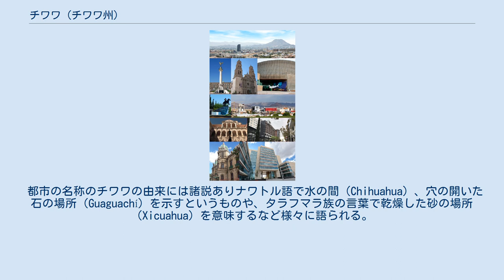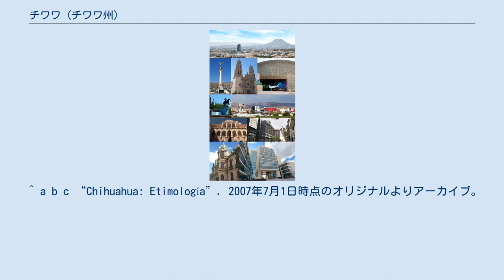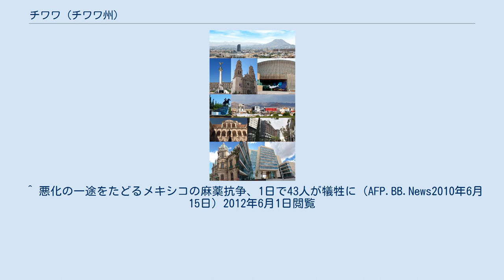チワワ (チワワ州)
チワワ (Chihuahua) は、メキシコにある都市で、チワワ州の州都である。
人口約80万人（2010年）。
 都市の名称のチワワの由来には諸説ありナワトル語で水の間（Chihuahua）、穴の開いた石の場所（Guaguachí）を示すというものや、タラフマラ族の言葉で乾燥した砂の場所（Xicuahua）を意味するなど様々に語られる。
1709年10月12日、チワワが設立された。
1863年フランスがメキシコシティを占領すると、当時のメキシコの大統領のフアレスはチワワ州シウダー・フアレスに亡命政権を築く。
ポルフィリオ・ディアス政権のころ、チワワは爆発的な成長を遂げる。
メキシコ革命では、政府軍を打倒しチワワ州を支配したパンチョ・ビリャの拠点となった。
20世紀を通じて、アメリカと近接する地の利を生かして、都市人口は成長を続けた。
 2010年には第24回IAAFワールドカップ競歩開催が決定した(メキシコでの開催は1993年モンテレイ大会以来) "trolley el tarahumara"と呼ばれる観光バスが市内を周っており、博物館や観光名所などに連れて行ってくれる。
 21世紀初頭から激化したメキシコ麻薬戦争の影響により、2010年には市内で銃撃戦が発生して警察官が死亡するなど治安の悪化が見られている。
 ^ “Chihuahua”. Catálogo de Localidades. Secretaría de Desarrollo Social (SEDESOL). 2014年4月23日閲覧。
 ^ a b c “Chihuahua: Etimología”. 2007年7月1日時点のオリジナルよりアーカイブ。
2007年10月7日閲覧。
 ^ Almada Francisco R (1968) (Spanish). Diccionario de Historia, Geografía y Biografía Chihuahuenses. Universidad de Chihuahua ^ “NORMALES CLIMATOLÓGICAS 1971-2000” (Spanish). SERVICIO METEOROLÓGICO NACIONAL. 2012年7月19日閲覧。
 ^ “Klimadaten” (German). 2012年12月7日閲覧。
 ^ “Normales climatológicas para el Estado de Chihuahua”. Colegio de Postgraduados. 2012年4月19日時点のオリジナルよりアーカイブ。
2012年9月18日閲覧。
 ^ 悪化の一途をたどるメキシコの麻薬抗争、1日で43人が犠牲に（AFP.BB.News2010年6月15日）2012年6月1日閲覧